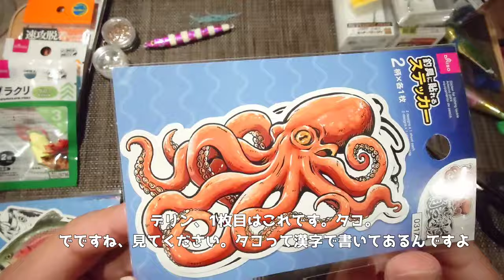【速報】新商品ダイソー釣具意外と人気のアレがバリエーション豊富に！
【まさか！】新商品ダイソー釣具意外と人気のアレがバリエーション豊富に！

釣りにテンションあがるあの商品！まさかのアレが追加！